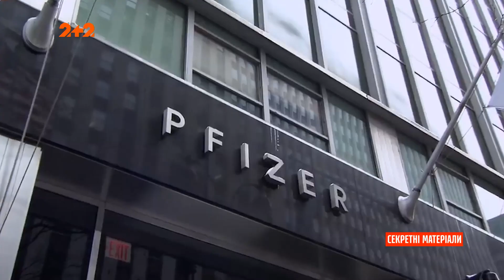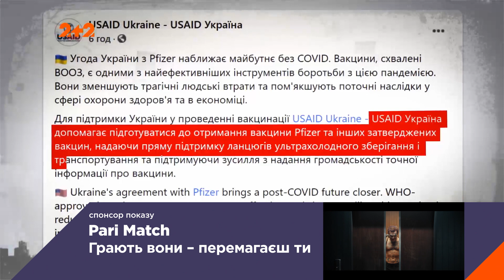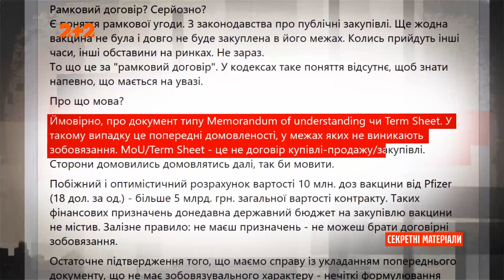Україна закупить 10 мільйонів доз вакцини від коронавірусу компанії Pfizer – Секретні матеріали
Цього разу нам обіцяють вже третю вакцину від коронавірусу і вже найкращу - американський Pfizer. Але от біда, на словах це вже третій препарат, а по факту в Україні жодного. Детальніше у сюжеті.